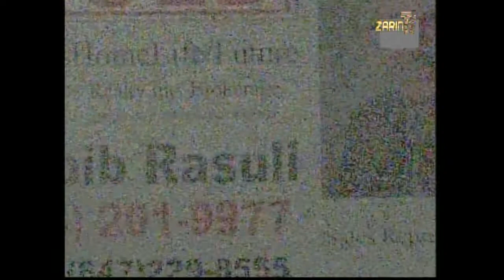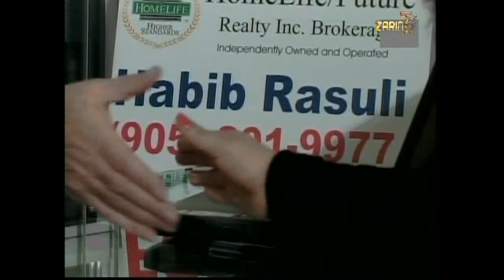Zarin TV Diana Safi Dostzada 2-13-2015 Part 2